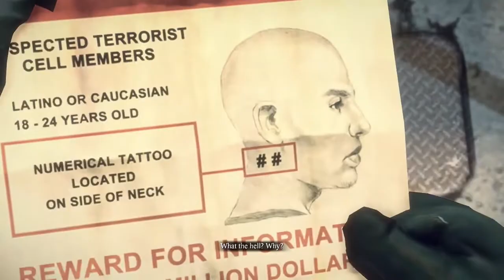Dead Rising 3: Nightmare Mode - I Wouldn't Touch His Hands (11)